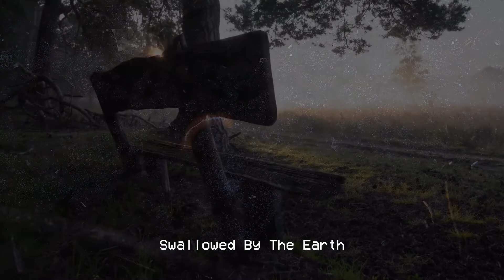"Swallowed By The Earth" Creepypasta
"Nature was taking back what had once been hers." - Nevada Barr

Welcome back friends, It is Tuesday and time for another tale...I am sure you are all interested in the continuation of the Mundy story, but I found another unsettling scenario to share today. To be honest, I feel that we do that this earth for granted, but what if there came a time where the earth finally had enough and decided to take back nature in it's own way? We'll find out today what that is like in "Swallowed By The Earth".

Think of Creepypasta as the spooky, scary, urban legends from all over the internet. The smallest thing could become your greatest fear...let's take a stroll through these tales.